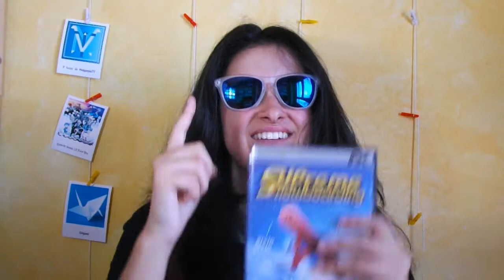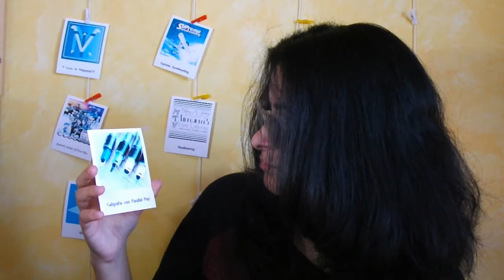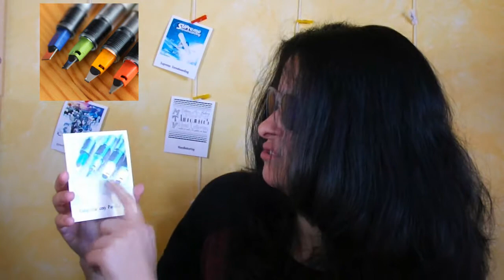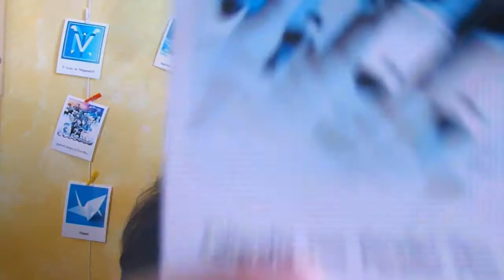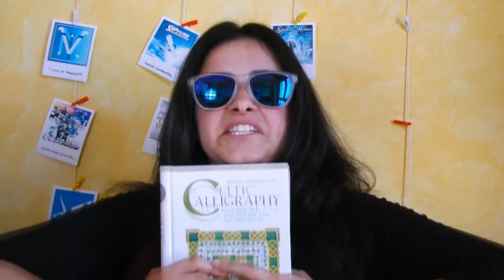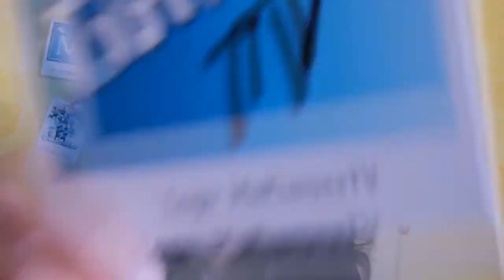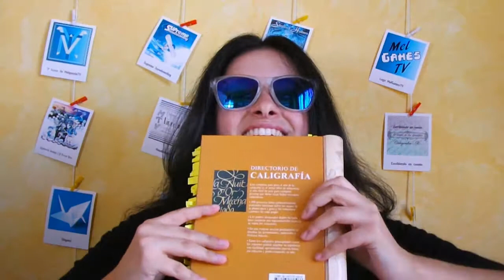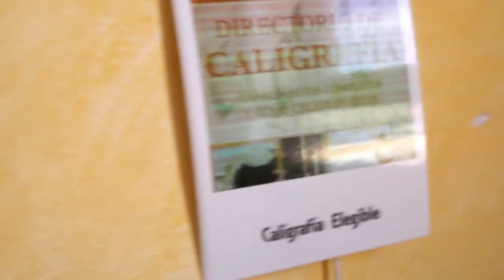Mi historia en YouTube | Especial 1.000 suscriptores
Hemos llegado a 1.000 personas en este canal! Mil gracias!

En el vídeo os cuento todas las temáticas que he tratado en el canal desde que empecé en esta plataforma hace 2 años ya.

Me ayudo de unas fotos que he intentado asemejar a las Polaroid, pero hechas por mí, y que coloco a mi espalda a modo de decoración.

Libro de Nudos Celtas:

-Título: Celtic Calligraphy. Calligraphy, knotwork and illumination.
-Autora: Kerry Richardson.
-Editorial: Search Press.

Libro de Caligrafía:

-Título: Directorio de caligrafía. 100 alfabetos completos y cómo caligrafiarlos.
-Autor: David Harris.
-Editorial: Acanto.